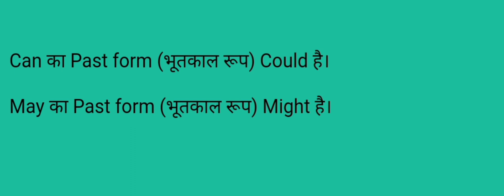can could may might